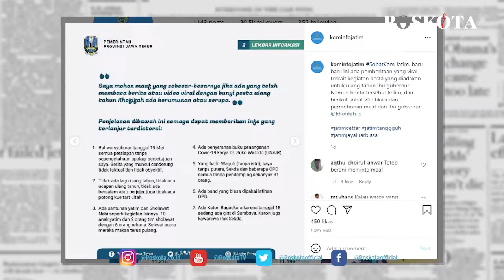SEKILAS INFO POS KOTA SIANG EDISI SENIN 24 MEI 2021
Uji coba road bike Jalan Layang Non Tol, rute Kampung Melayu-Tanah Abang diselimuti duka. Gubernur Jawa Timur Khofifah Indar Parawansa buat klarifikasi terkait kerumunan di ulang tahunnya.